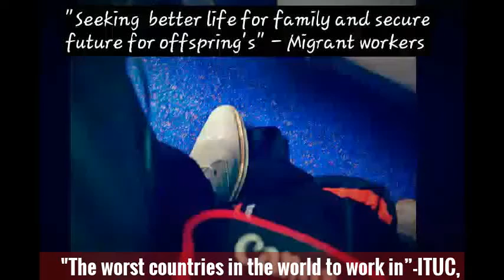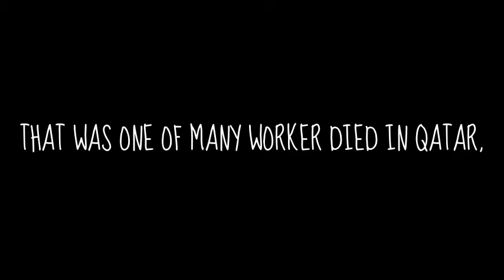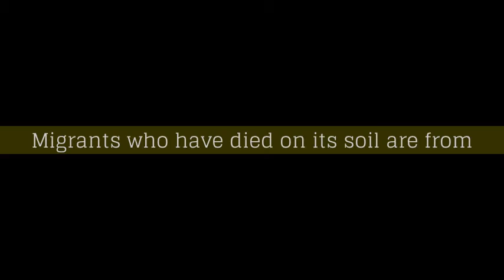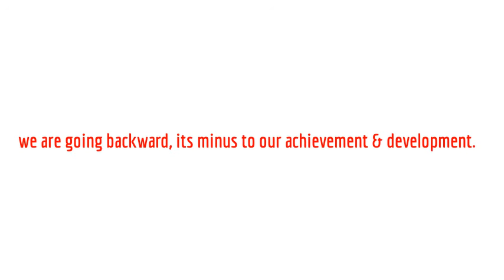Violations of the Human rights - Fifa world cup Qatar, 2022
The hundreds of migrant workers dying as a brand new Qatar is built